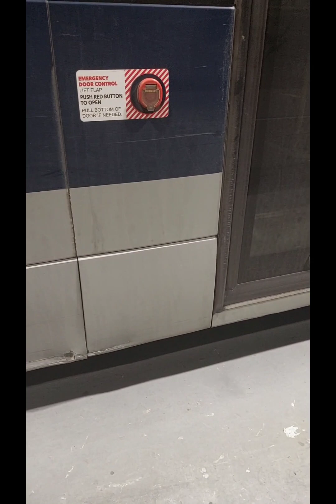repair sidepanel skirt/bogging and paint on adl bus